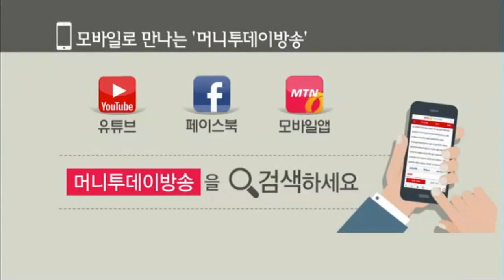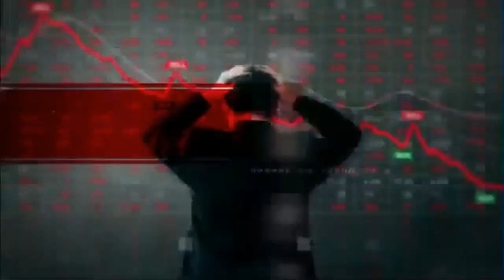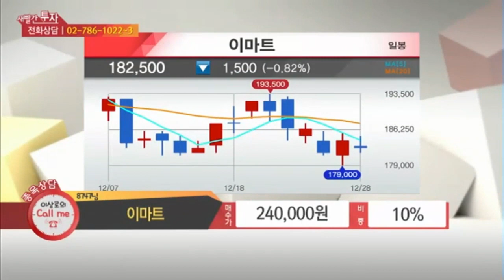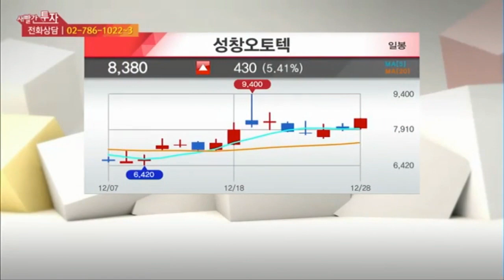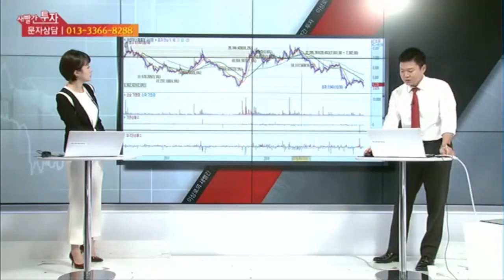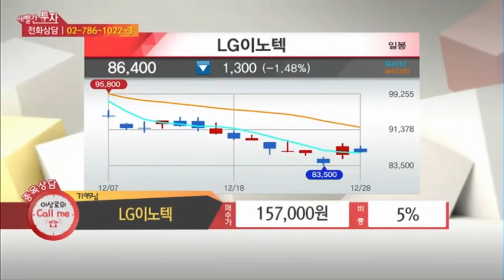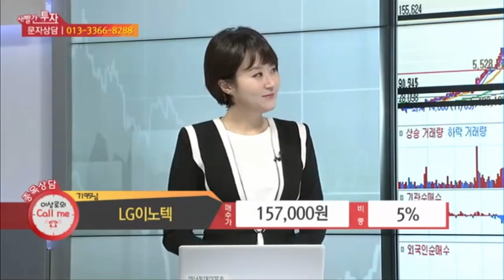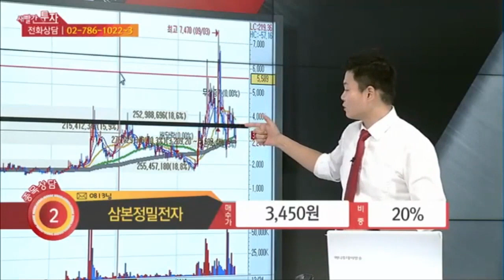머니투데이방송 이상로의 새빨간투자 매일 오후 1시10분 이마트, 코오롱인더, 성창오토텍, 포스코켐텍, 코리아나, LG이노텍, 삼성전자, 삼본정밀전자, 폴더블관련주, 전기차관련주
1. 이마트
2. 코오롱인더
3. 성창오토텍
4. 포스코켐텍
5. 코리아나
6. LG이노텍
7. 삼성전자
8. 삼본정밀전자